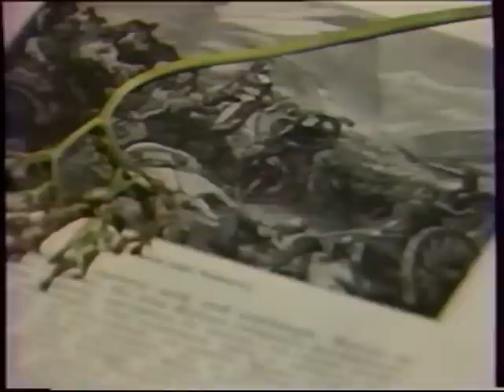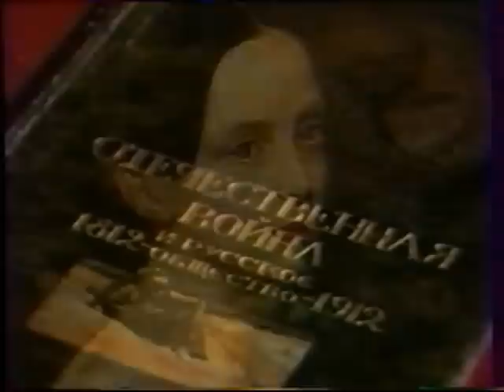Виктор Верстаков - "Офицерский романс".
Я его смотрел ещё на Северном флоте на корабле перед выходом на боевую службу. Ещё записал песни из него на магнитофон, правда через встроенный микрофон, со всеми командами  по корабельной трансляции.
А в декабре прошлого года Виктор Глебович передал для оцифровки свой архив - оцифровка Петра Трубецкого.
Посмотрите по ссылке там можно скачать уникальные вещи (и по содержанию и по качеству).